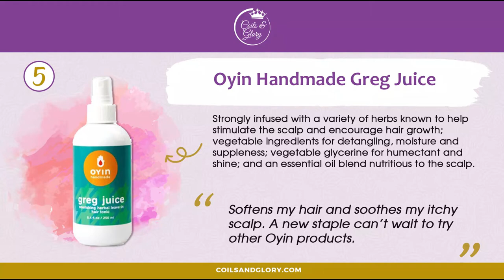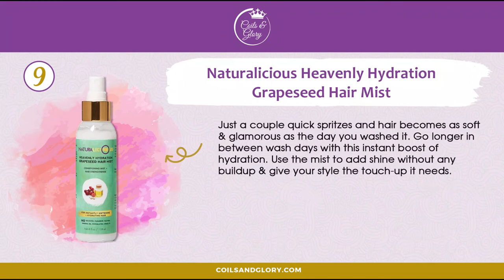Try these 10 Best Curl Refreshing Leave-In Conditioner Sprays for 4c Natural Hair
If you have fine natural hair or low-density hair, you might not be able to use thick or cream-based leave-in conditioners in your hair. These crème-based moisturizers can leave your hair feeling weighed down, sticky, and uncomfortable.
In this post, I want to recommend the best leave-in conditioner sprays you can try out.

These products are also ideal for type 3 hair and even babies. Even if you have thick 4c hair, you can use these products as a mid-week "pick me up."

➡️1. Mielle Organics Pomegranate & Honey Curl Refreshing Spray
➡️2. Kinky Curly Spiral Spritz
➡️3. Naturally Smitten Curl Delight Mist
➡️4.  Taliah Waajid Shea-Coco Condition Daily Leave-In Conditioner
➡️5. Oyin Handmade Greg Juice
➡️6. OBIA Naturals Curl Hydration Spray
➡️7. Alikay Naturals Wake Me Up Curl Refresher
➡️8. Soultanicals Hair Sorrell Knappylicious Kink Drink
➡️9. Naturalicious Heavenly Hydration Grapeseed Hair Mist -
➡️10. Cantu Comeback Curl Next Day Curl Revitalizer

➡️There you have it. Which product on this list have you tried, and which one will you try next? I’d love to know in the comment section.

To read this post in full, please check out the blog post